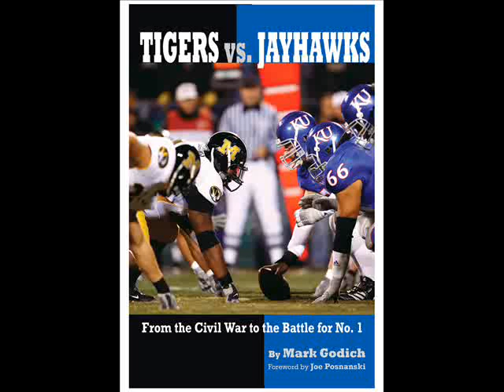Interview with Author Mark Godich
The book is Tigers vs. Jayhawks: From the Civil War to the Battle for Number 1. The Author is Mark Godich and he is our special guest on this edition of the Outsiders Sports Show.